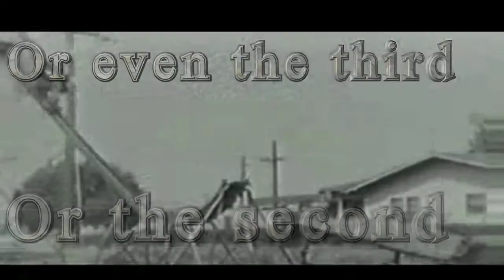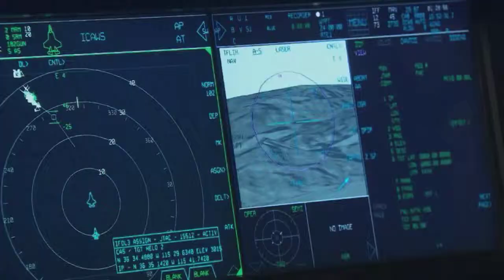U.S. Air Force Heritage Video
***Acknowledged Third Party Content***
I will not monetarily benefit from the release of this video and it's content.

This video is about the birth of aviation and the USAF, as well as the Air Force's contribution to the fight. Available in HD.